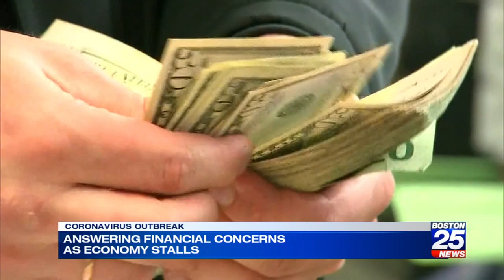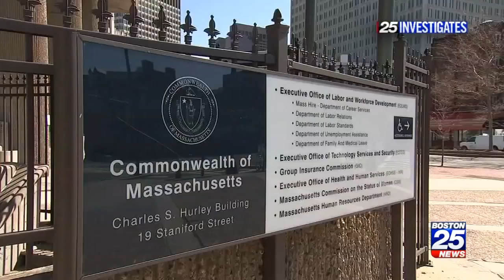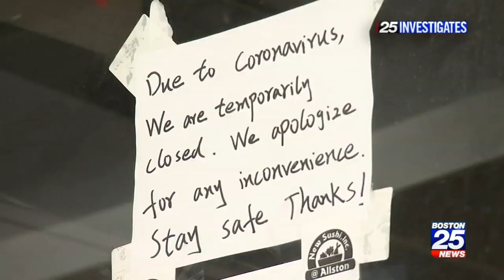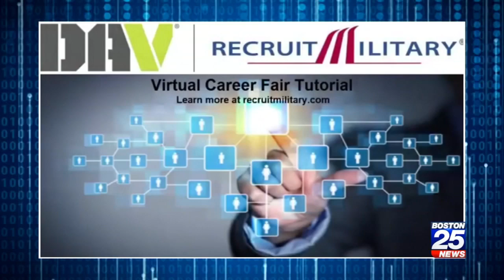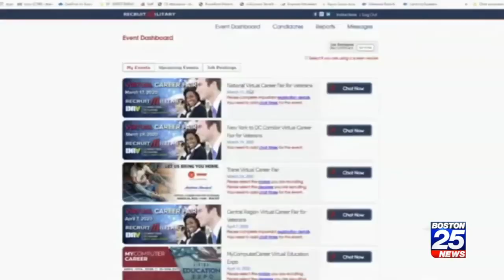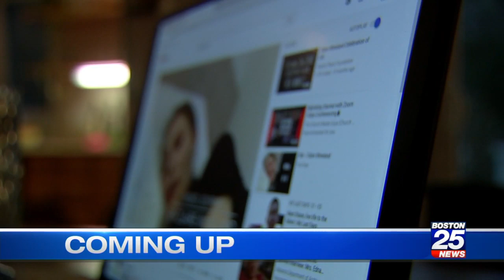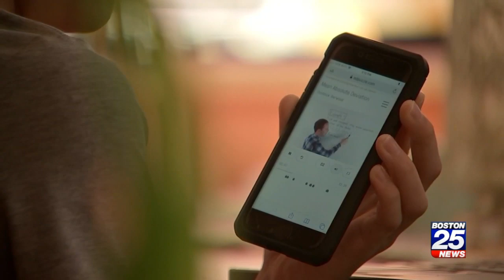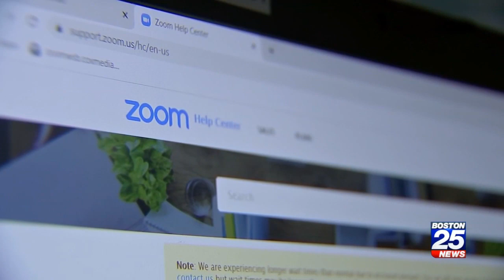Coronavirus Concerns: A Boston 25 News In-Depth Special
This is the second Coronavirus Concerns special presented by Boston 25 News. It was originally broadcast on Friday, March 27, 2020.